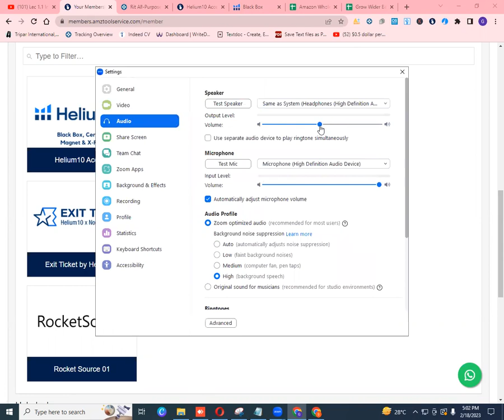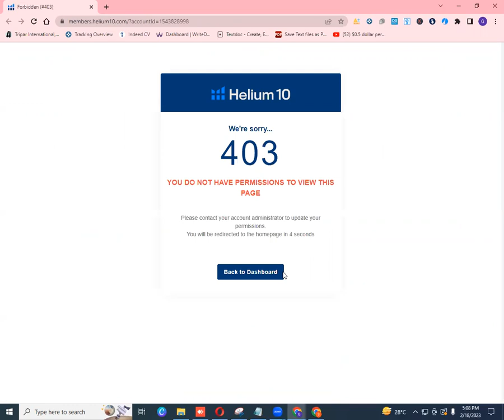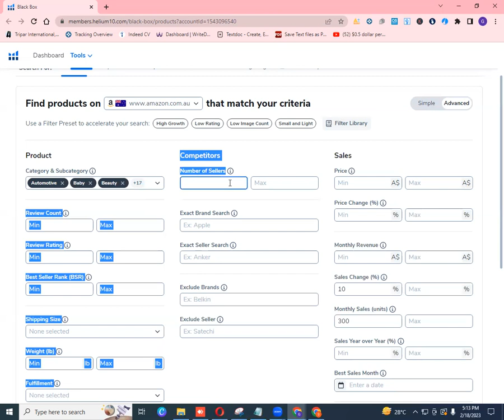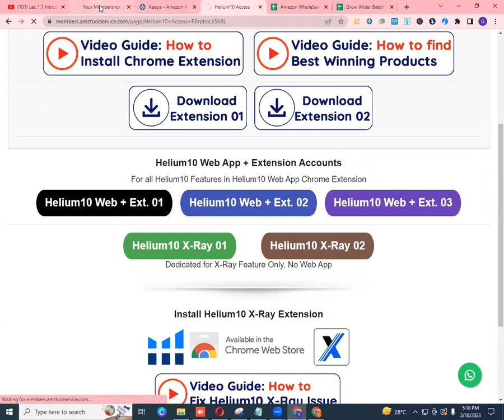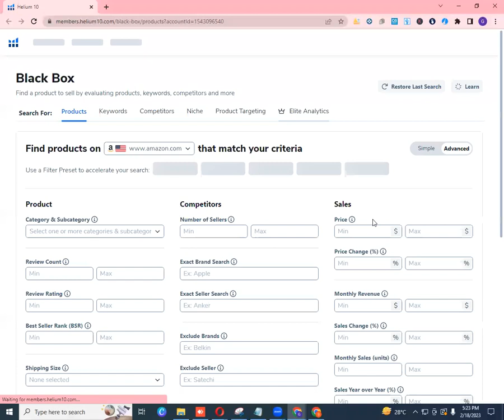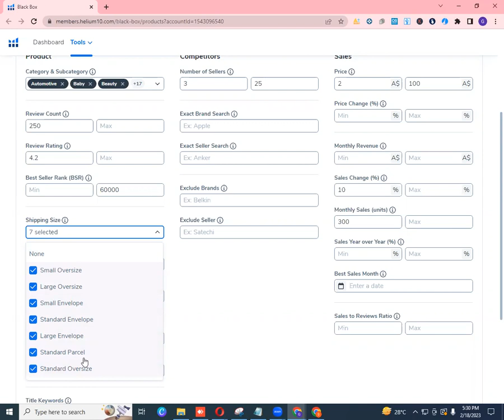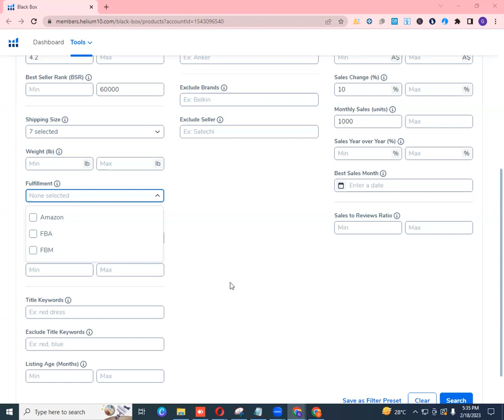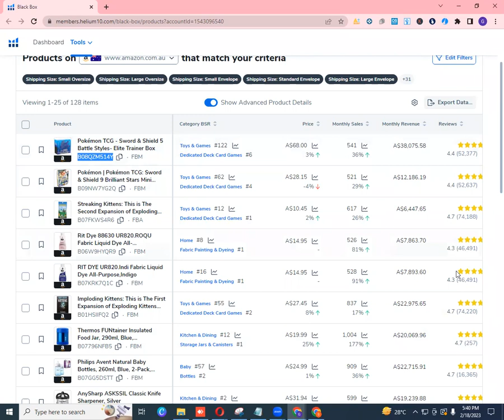Lec 2.1 How To Generate The Ideas Of Product Or Brands From Helium 10 Black Box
Hey There!

𝗩𝗜𝗥𝗧𝗨𝗔𝗟 𝗔𝗦𝗦𝗜𝗦𝗧𝗔𝗡𝗧 𝗖𝗢𝗨𝗥𝗦𝗘 𝗢𝗕𝗝𝗘𝗖𝗧𝗜𝗩𝗘𝗦:
✔️ Amazon introduction